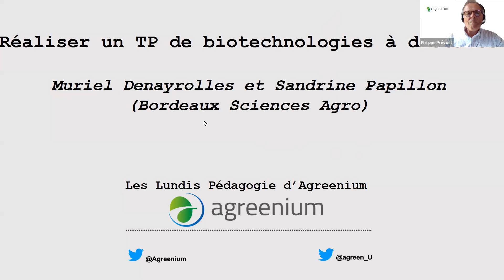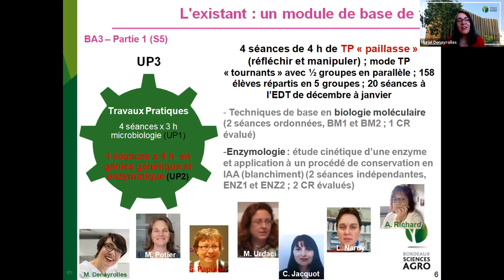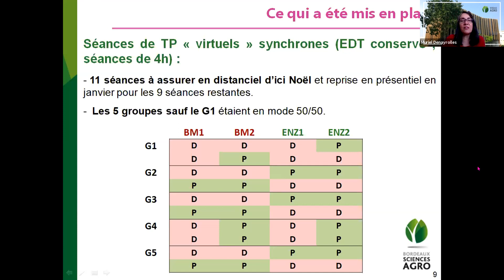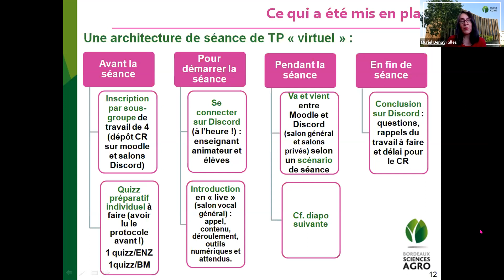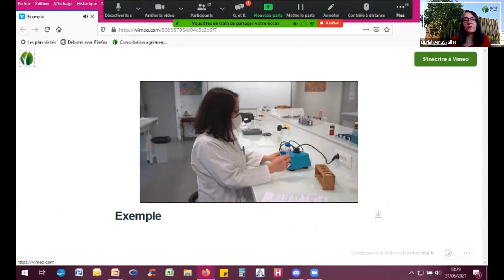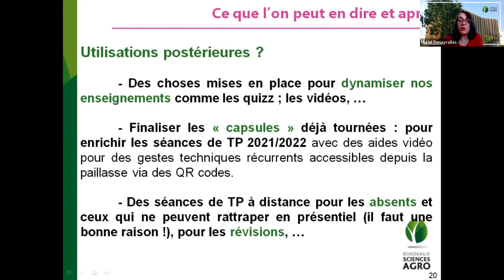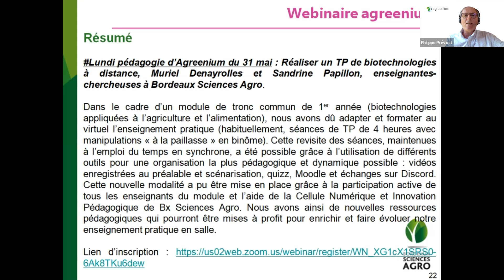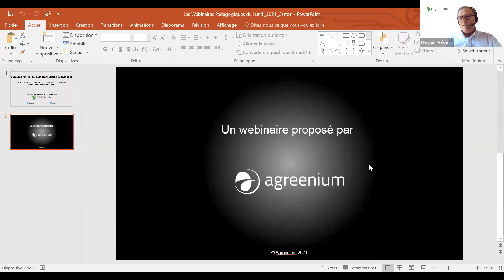Réaliser un TP de biotechnologies à distance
Replay video de la séance du 31 mai 2021, avec Muriel Denayrolles et Sandrine Papillon, enseignantes-chercheuses à Bordeaux Sciences Agro.

 Dans le cadre d’un module de tronc commun de 1er année (biotechnologies appliquées à l’agriculture et l’alimentation), nous avons dû adapter et formater au virtuel l’enseignement pratique (habituellement, séances de TP de 4 heures avec manipulations « à la paillasse » en binôme).

Cette revisite des séances, maintenues à l’emploi du temps en synchrone, a été possible grâce à l’utilisation de différents outils pour une organisation la plus pédagogique et dynamique possible : vidéos enregistrées au préalable et scénarisation, quizz, Moodle et échanges sur Discord.

Cette nouvelle modalité a pu être mise en place grâce à la participation active de tous les enseignants du module et l’aide de la Cellule Numérique et Innovation Pédagogique de Bordeaux Sciences Agro.

Nous avons ainsi de nouvelles ressources pédagogiques qui pourront être mises à profit pour enrichir et faire évoluer notre enseignement pratique en salle.